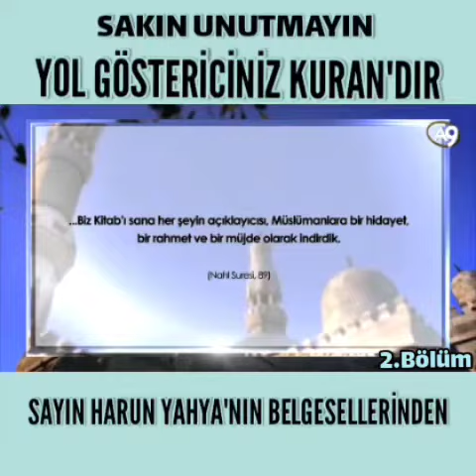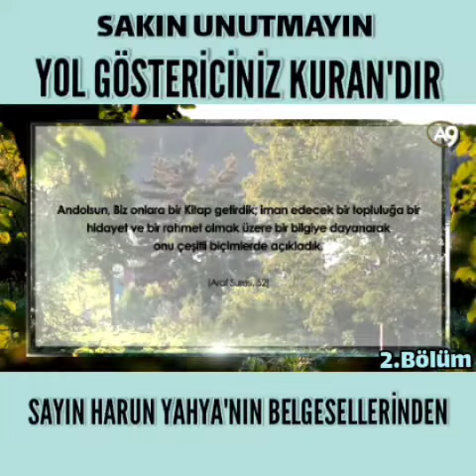sakız unutmayın yol göstericiniz kur'an'dır